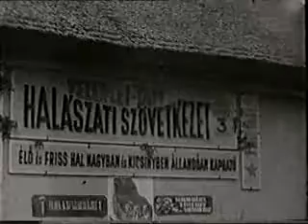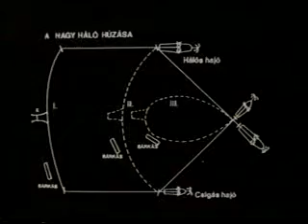Halászat a Velencei-tavon 1.rész - horgaszat.hu